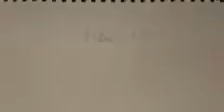Goku‘s new job￼